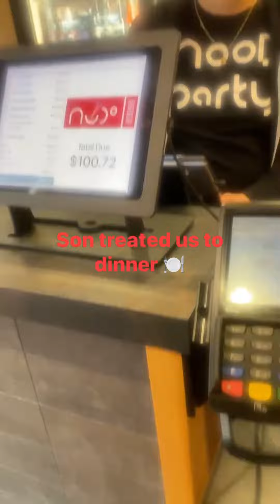Ramen🍜for dinner dinnertime ramen nudohousestl noodles GodsPlan🙏🏽 tryit😋utubevideo